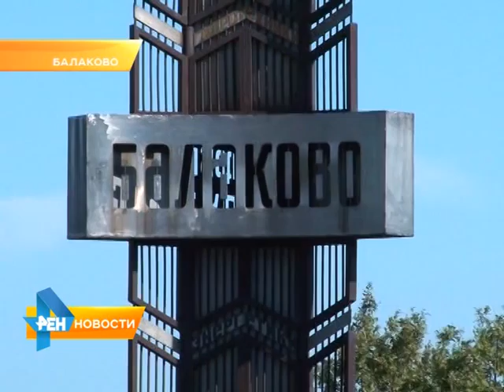Школьников проверят на туберкулез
В одном из балаковских учебных заведений работала уборщица с открытой формой опасного заболевания. Это уже официально подтвердили в министерстве здравоохранения региона. Материл вышел в эфир 27 мая 2015 года.